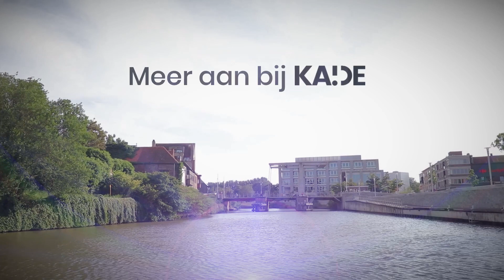Meer aan bij KADE